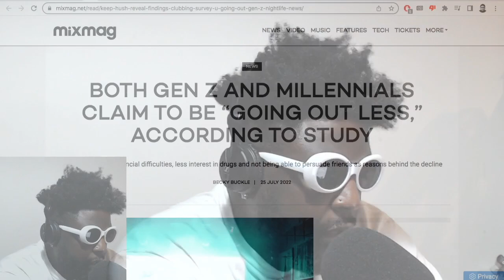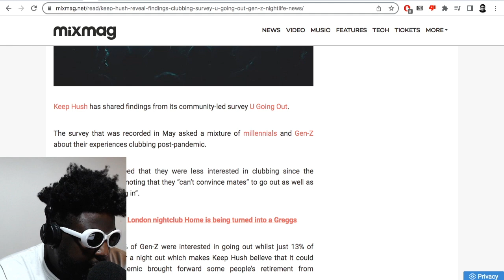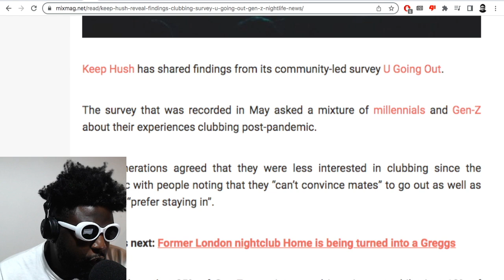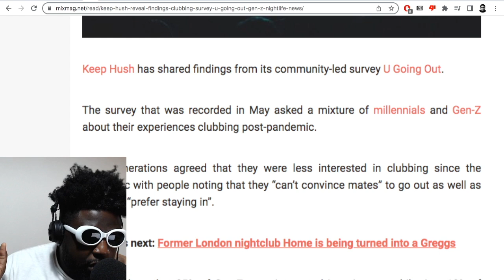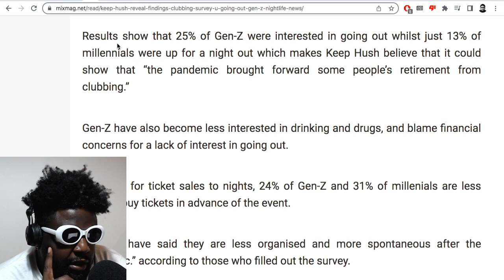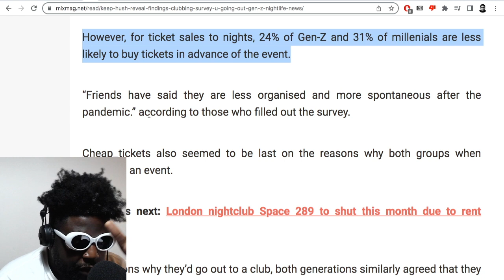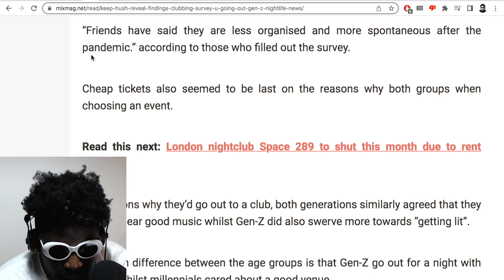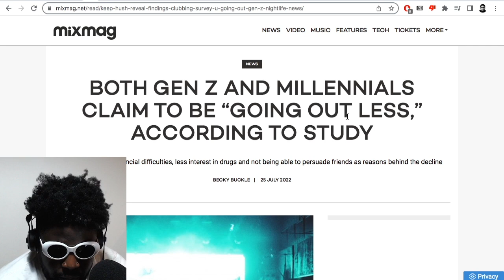Why are Gen Z and Millennials going out clubbing less than before?